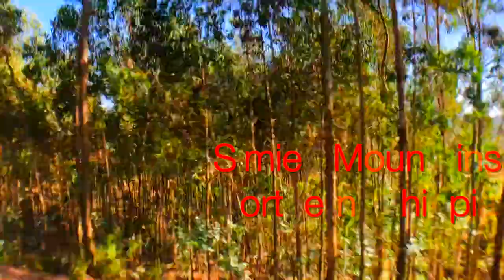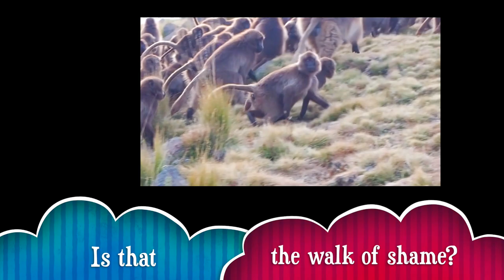World's Most Exotic Treks: Hiking Ethiopia's Simien Mountains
In this episode Aram undertakes a 4-day trek in the Simien Mountains of northern Ethiopia.  As one of the world's most exotic treks, the highlands of the Simien range display magnificent scenery and a number of strange endemic flora and fauna.  Aram provides a fun and informative narrative on the natural environment, people and history of the place.